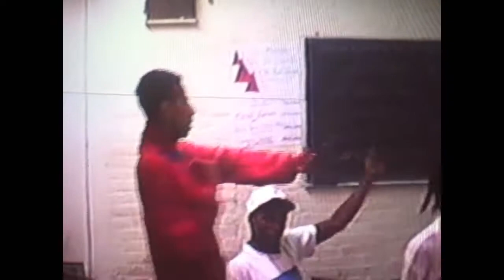When We Were Very Young 1989 Voguing